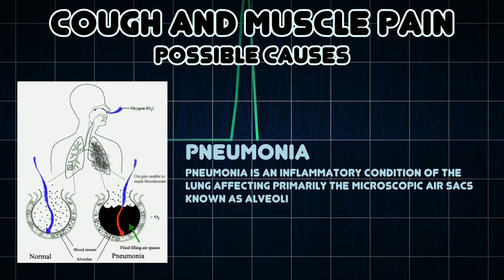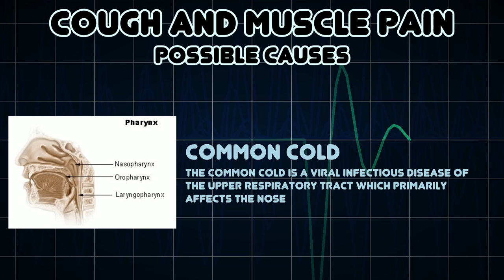Cough and Muscle pain (Medical Symptom)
Possible causes of Cough and Muscle pain (Medical Symptom)